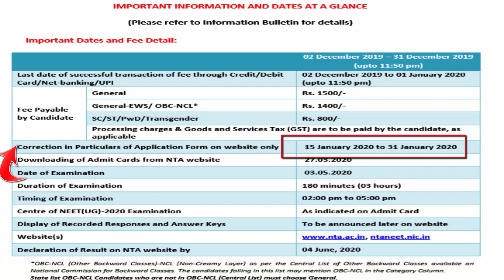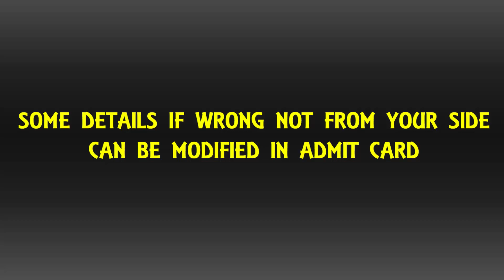NEET UG 2020:- How To "EDIT/CORRECT/MODIFY" Application Form Details Online !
Hello Friends,

This video is about the neet ug 2020 application form. in this video i will explain about "How you can Edit/Correct/Modify" Details In Your Application For After Final Submission Of NEET Application Form.

Check Full Details..

   Thanks
Maverick Guru